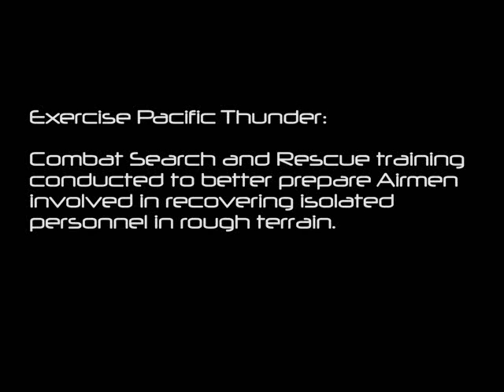Pacific Thunder Highlights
Airmen traveled hundreds of miles away to exercise combat search and rescue tactics. See the video for all the highlights!